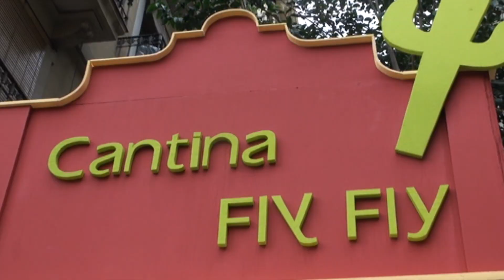Carrer Tordera Festa Major de Gracia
carrer Torderat